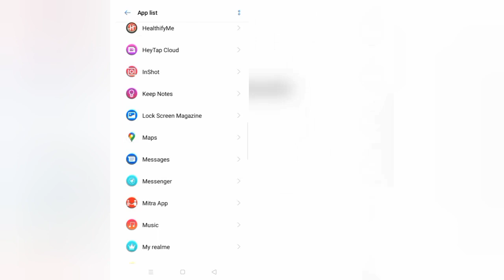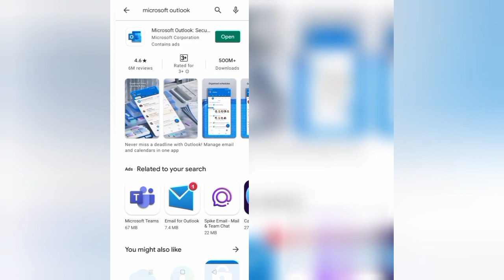How To Solve Microsoft Outlook App Keeps Crashing Problem || Rsha26 Solutions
How To Solve Microsoft Outlook App Keeps Crashing Problem

Hii friends welcome to my YouTube channel Rsha26 Solutions, today I am showing you how to solve Microsoft Outlook app keeps crashing problem through this video hope so this will be helpful for you if you are facing the same issue.